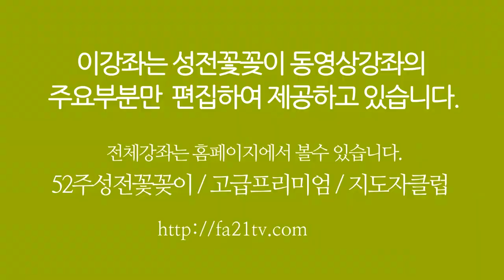성전꽃꽂이 - 성전꽃꽂이 대표채널